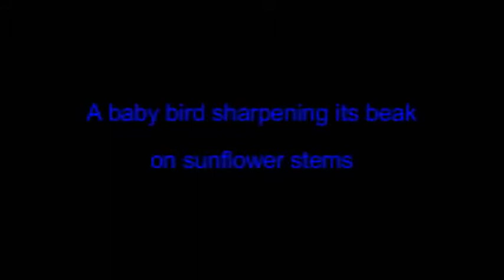Baby bird sharpening its beak on sunflower stems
A small baby bird lands and sharpens its beak on sunflower stems. The birds love these sunflowers and play in them all day long even in the high temps of 115+ here in the Arizona summer.